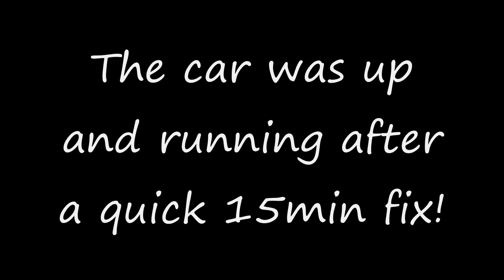RC Turnigy 2wd Desert Buggy first run! In the snow bashing! HD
i tested my Turnigy DB for the first time in the snow! i change the back wheels to ProLine Sling Shot tires but the rest is completely stock! Brushless setup!
the lower suspension arm and 1 ball link cup broke in the last jump.
it has pretty good power on 2s for so cheap car and it can handle 3s Lipo.

i used a 2s 5000mah 30C Lipo Battery

the buggy is almost a clone of Kyosho Ultima DB car!